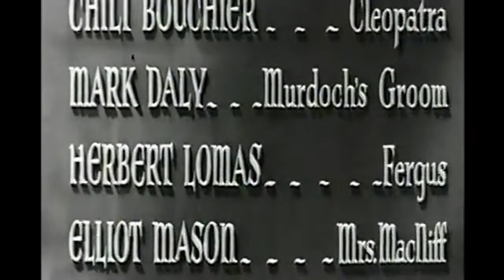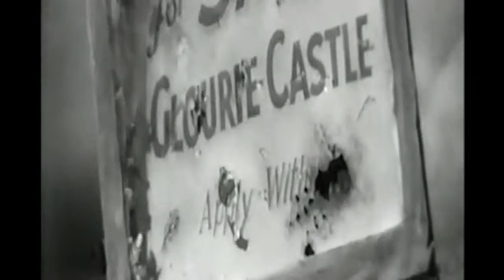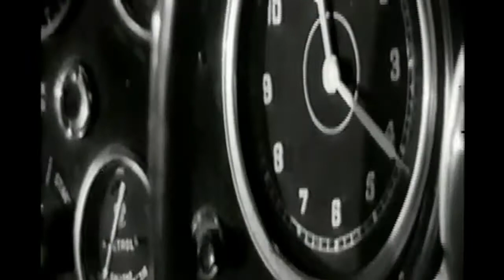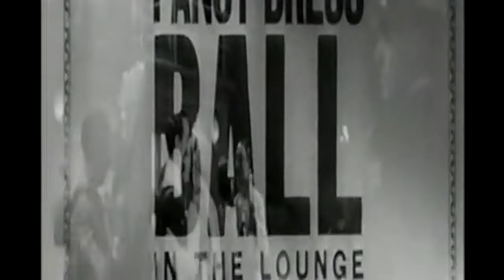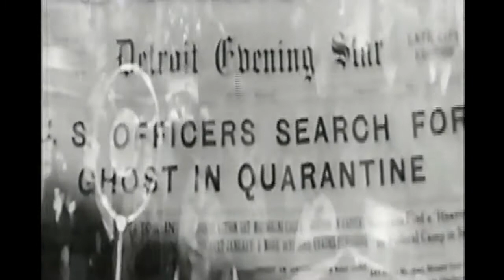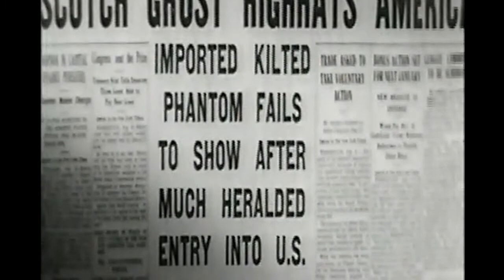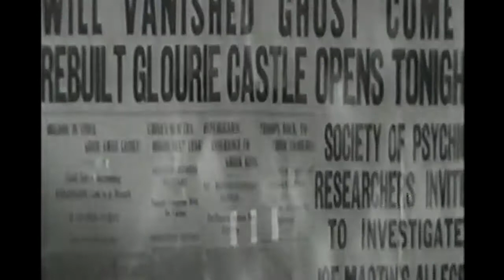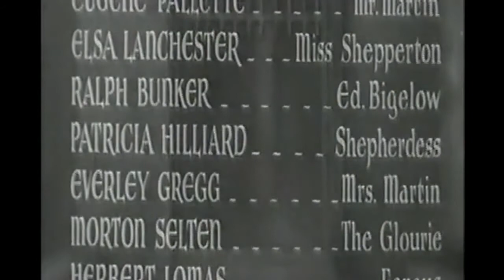The Ghost Goes West (1936) Review and Full Film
The Ghost Goes West is a 1935 British romantic supernatural comedy/fantasy horror film starring Robert Donat, Jean Parker, and Eugene Pallette, and directed by René Clair, his first English-language film received praise for his camerawork and voted the best British movie of 1936.

Peggy Martin (Jean Parker), the daughter of a wealthy American businessman (Eugene Pallette), persuades her father to buy a haunted Scottish castle from Donald Glourie (Robert Donat). As the castle is dismantled and transported to Florida, its ghost tags along. Murdoch Glourie (also played by Donat) haunts the castle after dying a coward's death in the 18th century. To find rest, he must get a descendant of the enemy Clan MacClaggan to admit that one Glourie is worth fifty MacClaggans.

A light heart comedy, the film has much charm and touches in themes such as American materialism.

Donald and Peggy begin to fall in love, but the restless apparition proves to be an unwelcome presence, and they must find a way to appease the kilt-wearing spirit.

• Robert Donat as Murdoch Glourie and Donald Glourie
• Jean Parker as Peggy Martin
• Eugene Pallette as Mr. Martin
• Elsa Lanchester as Miss Shepperton
• Ralph Bunker as Ed Bigelow, Martin's rival
• Patricia Hilliard as Shepherdess
• Everley Gregg as Mrs. Martin
• Victor Rietti as the Scientist
• Morton Selten as The Glourie
• Chili Bouchier as Cleopatra
• Mark Daly as Murdoch's Groom
• Herbert Lomas as Fergus
• Elliott Mason as Mrs. MacNiff
• Hay Petrie as The McLaggen
• Quentin McPhearson as Mackaye